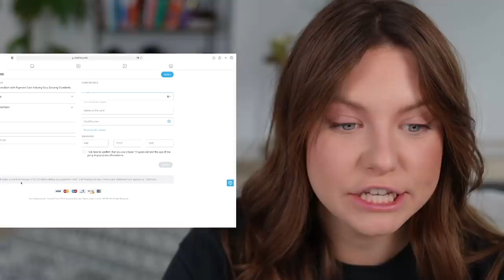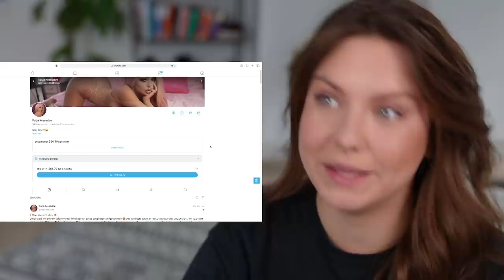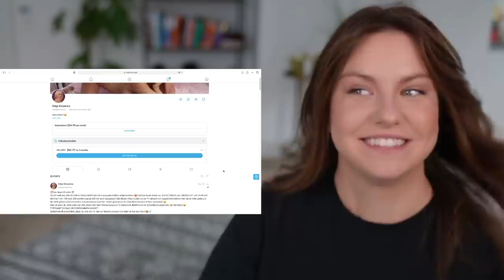Ich kaufe Katja's OF (damit ihr's nicht tun müsst)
Aus mir spricht eine echte OF- Expertin (wie ihr wisst) :D Wir gucken uns zusammen Katja Krasavice's Seite an und bewerten die Inhalte!

etc :)

Ich mache seit 2010 Videos auf YouTube!
UPLOAD: Dienstag 18 Uhr